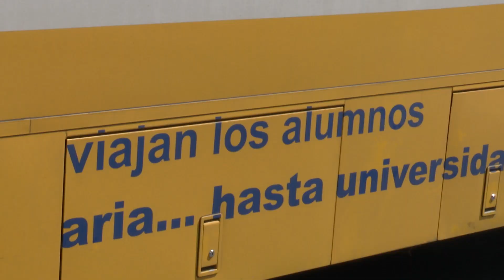CAPACITACIÓN A OPERADORES DE PRIMEROS AUXILIOS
Operadores de Transporte Escolar fueron capacitados para otorgar Primeros Auxilios Psicológicos. VIVIANA ÁVILA.